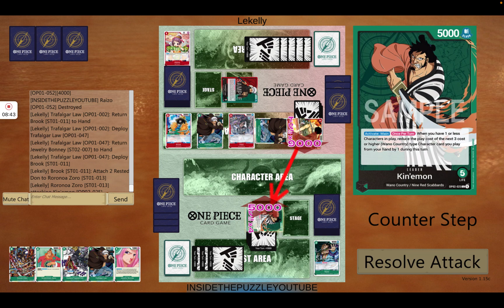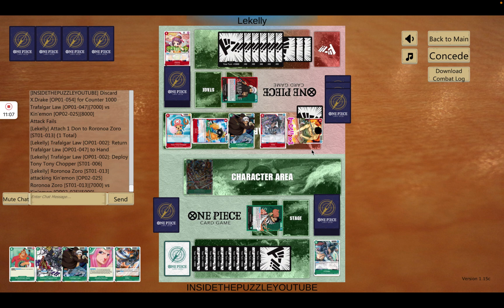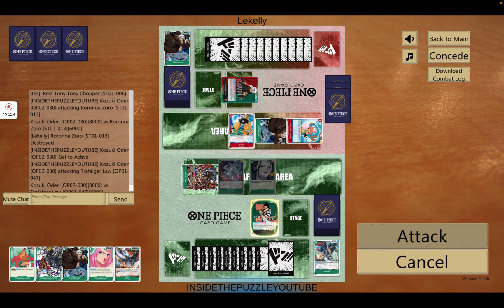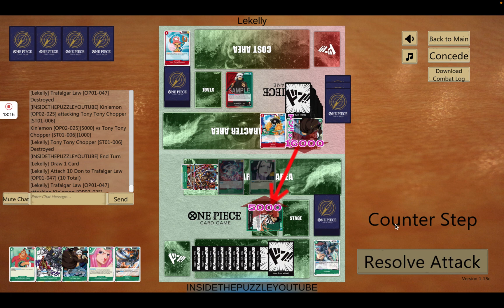OP 02 TCG GAME KIN'EMON VS RED GREEN LAW WITH FRED